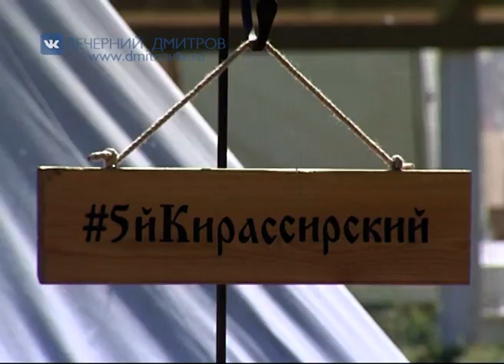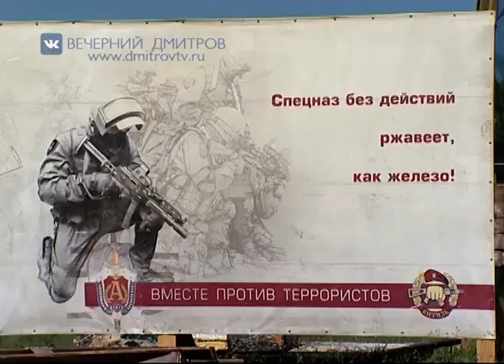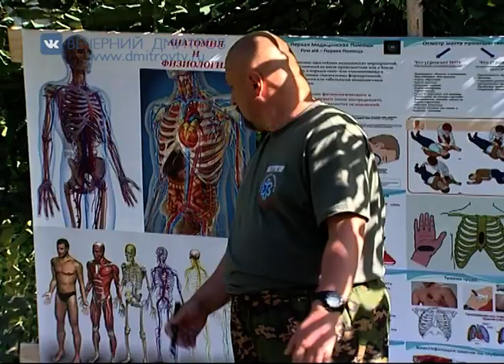Бородино 2019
Недавно воспитанники дмитровского военно-патриотического клуба «Юный разведчик» вернулись с Бородинского поля. Две недели ребята проходили большую образовательную и военно-спортивную программу на территории детского лагеря под Можайском